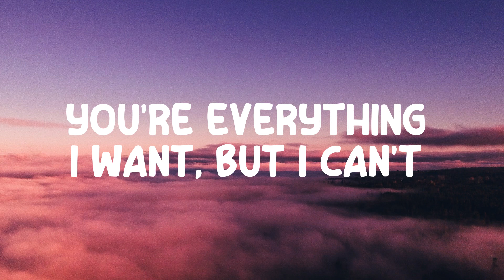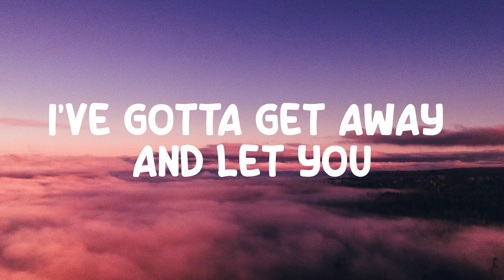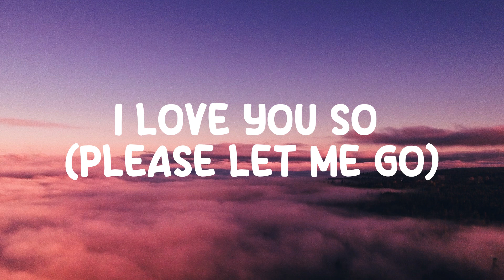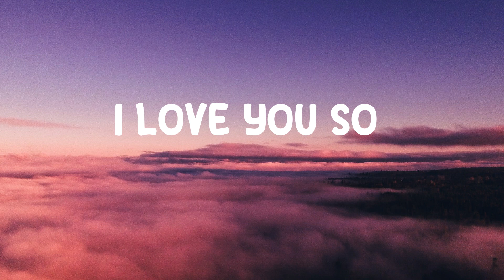The Walters -- I Love You So (Lyrics)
🎵 Title/Judul : I Love You So
🎙️ Singer/Penyanyi : The Walters

🎞️ Picture from/Gambar dari : Unsplash

Have a recommend songs for next lyrics video? Please let us know with leave on comments. 😊
Punya rekomendasi lagu untuk video lirik? Silahkan isi di kolom komentar ya. 😊

Cuz you were cruel and I’m a fool so please let me go

We do not intend to infringe any artist's or label's copyrights.